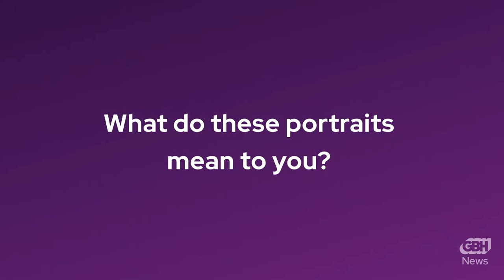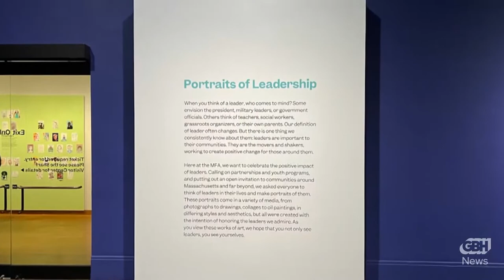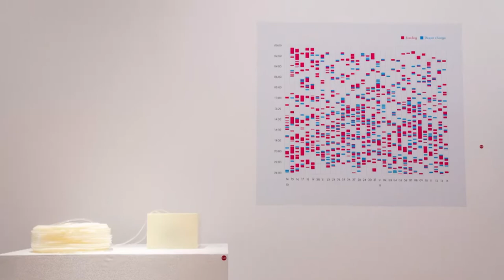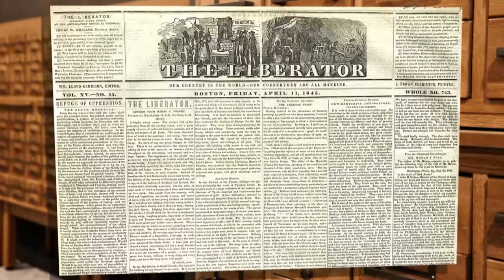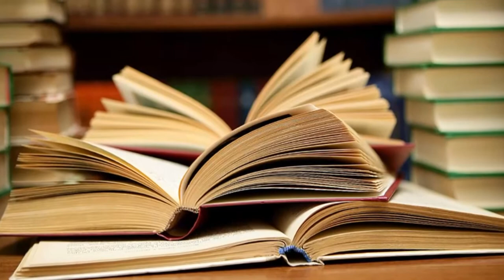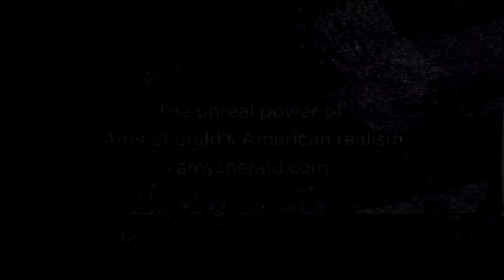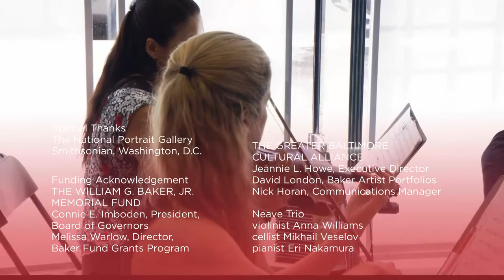Open Studio with Jared Bowen Full Show: October 7, 2022